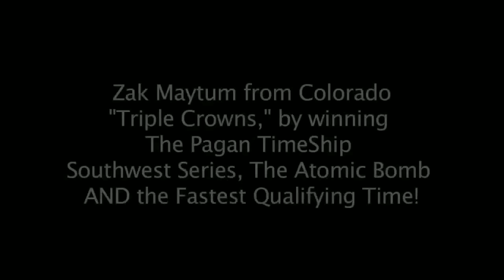Los Alamos Atomic Bomb Downhill Skateboarding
The Southwest Series will finish with a real bang! The Atomic City of Los Alamos, NM has been stepping up to help us to make this a memorable weekend of riding, racing and relaxing in the high country of northern New Mexico. Southwest Series Racers have been offered a group rate for lodging at the Best Western Hilltop House which is in downtown Los Alamos within skate distance from all kinds of cool stuff and only 15 minutes from the race course. Yes, there's a sweet little concrete skate park 5 minutes away. Nice!